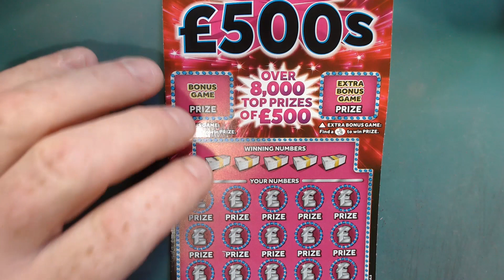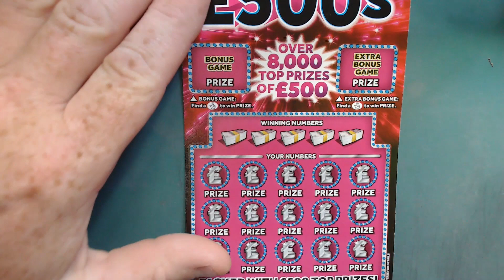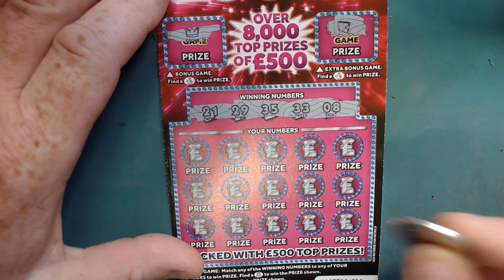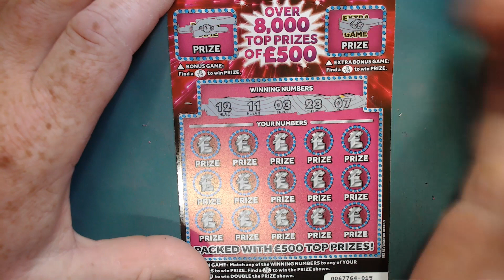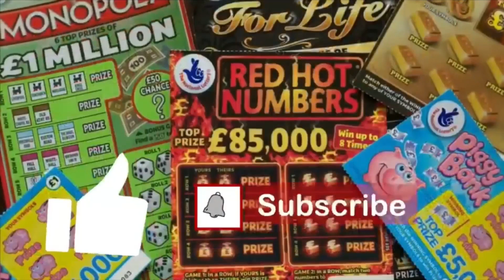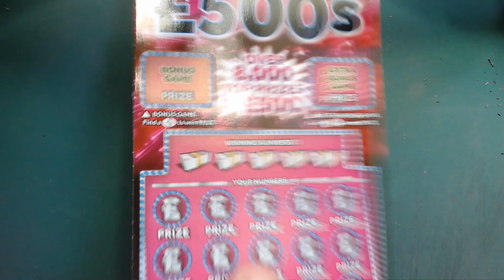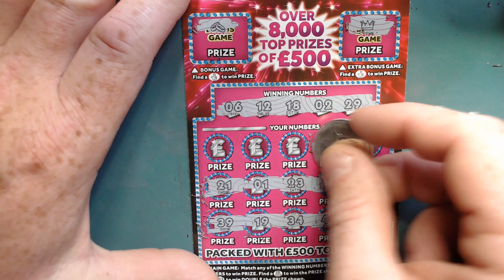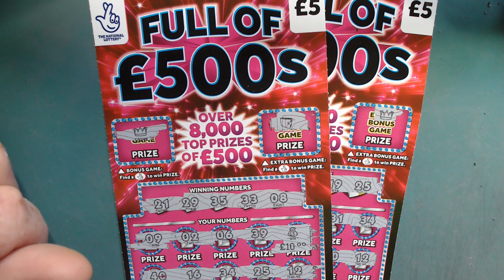Full of £500s - £5 scratch cards today - with Scratchcard Chancer - National Lottery uk